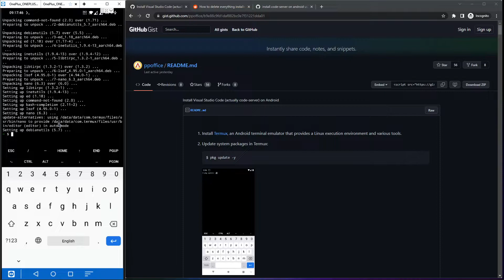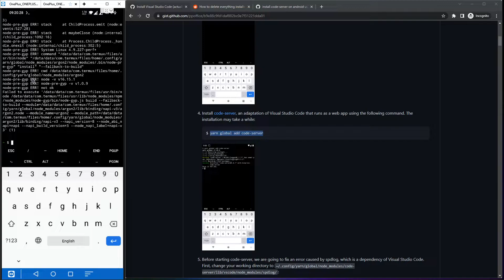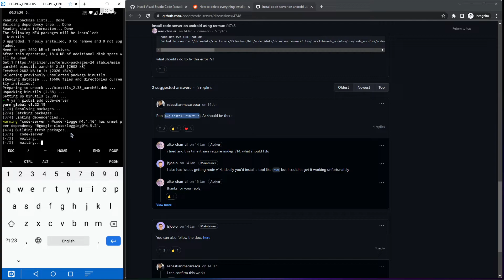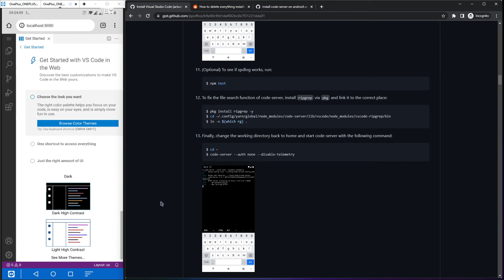Как установить vscode на android с помощью termux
Привет дорогой друг, в этом видео я тебе покажу и продемонстрирую процесс установки и запуска vscode на android для возможности разработки с использованием удобной среды

## Обновление пакетов и репозиториев
pkg update

## Установка дополнительных пакетов для сборки и запуска
pkg install python yarn git

## Установка стабильной версии nodejs для успешной сборки code-server
pkg install nodejs-lts

## Первая попытка установки самого code-server
yarn global add code-server

## Решение ошибки со сборкой пакета argon2 для code-server
pkg install binutils

## Самый простой запуск без логинов и паролей
code-server --auth none --disable-telemetry

## Запуск чтобы был доступен в сети с телефона
code-server --auth none --bind-addr 0.0.0.0:8080 --disable-telemetry

00:00 Вступление
00:38 Обновление репозиториев
01:18 Установка python yarn git вспомогательное ПО
02:40 Установка nodejs-lts
03:08 Первая попытка установки code-server
03:42 Ошибка сборки argon2
04:01 Установка пакета binutils для сборки argon2
04:20 Повторная сборка code-server
05:10 Успешная сборка code-server на устройстве
05:15 Запуск code-server
06:00 Лог выполнения команды по запуску
06:15 Открытие в браузере vscode
06:40 Открытие терминала и проверка установленных компонентов